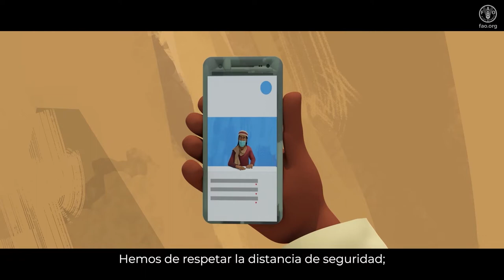Conocimientos en movimiento: la comunicación de riesgos se vuelve creativa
Financiado por la Oficina de Asistencia Humanitaria (BHA) de USAID y bajo la bandera del Pilar IV del componente FAO del Plan Global de Respuesta Humanitaria a la COVID-19 “Garantizar que los actores en la cadena de suministro de alimentos no estén expuestos a la transmisión del virus”, el proyecto “Apoyo a cadenas de valor agrícolas críticas en países con crisis alimentaria en el contexto de la COVID-19” desarrolló una gama de productos que incluyen una serie de documentales y películas animadas para facilitar la documentación y difusión de las respuestas emergentes de sensibilización a la COVID-19 en 11 países. Estos productos se basan en la recopilación de datos cualitativos y cuantitativos a nivel de beneficiarios realizada durante las misiones de campo, y todos están accesibles en el portal KORE.

Estos resultados de intercambio de conocimientos y visibilidad fueron desarrollados dentro de la Oficina de Emergencias y Resiliencia de la FAO, por el Equipo de Apoyo al Programa Mundial y la plataforma de intercambio de conocimientos KORE en colaboración con el Centro de Gestión de Emergencias (EMC).